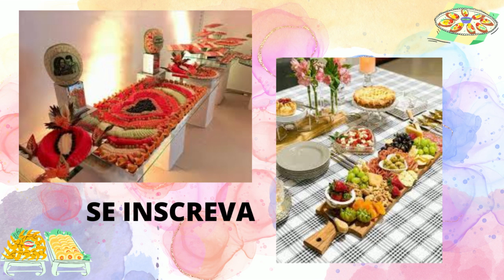BUFFET PARA FESTAS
FAÇA UMA DOAÇÃO PARA AJUDAR ESTE CANAL NO VALEU DEMAIS  $

SOBRE MIM :

Meu nome é Eliane sou de  Sp tenho 38 anos .